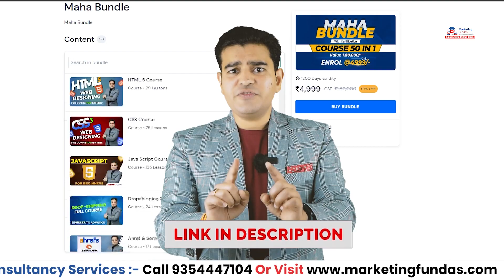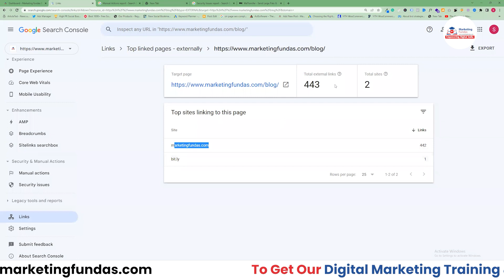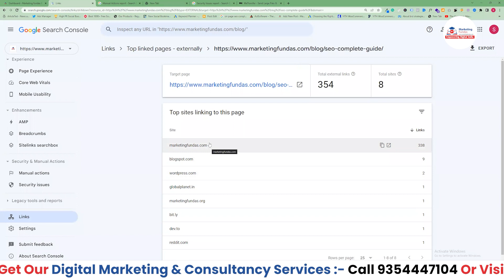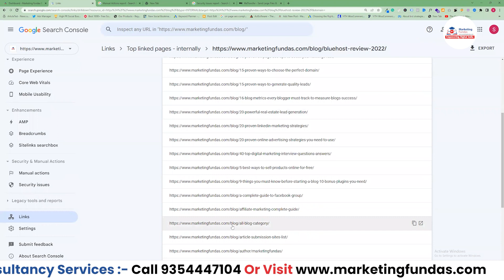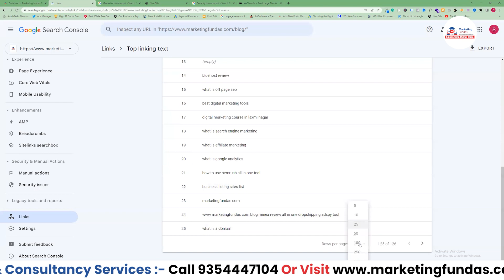Understanding Links in Google Search Console | How to Check Backlinks in Google Search Console